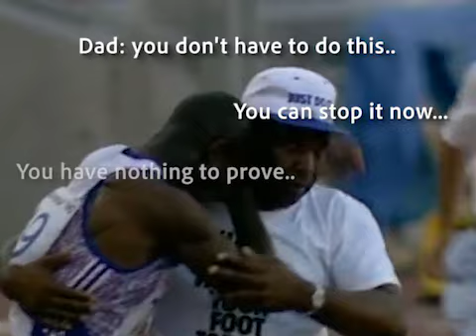Derek Redmond: Inspirational Olympic Moment [Barcelona 1992]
Derek Redmond Inspirational Olympic Moment. Edited with Adobe Premiere Pro.

Derek Redmond had a hamstring injury during mid race in the Barcelona 1992 Olympic Games. He was determined to finish the race. One of the most memorable and inspirational moment in history. Derek Redmond hop on one leg and finished the race. He never give up, this is true courage.

I made this video as admiration for Derek Redmon and hope that this can inspires someone out there today.